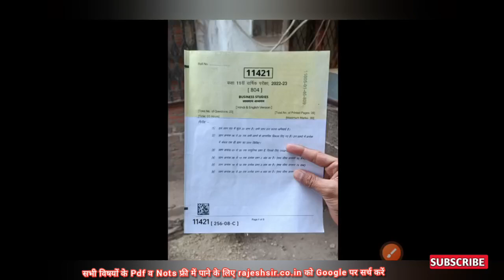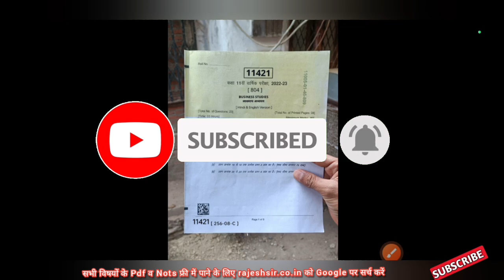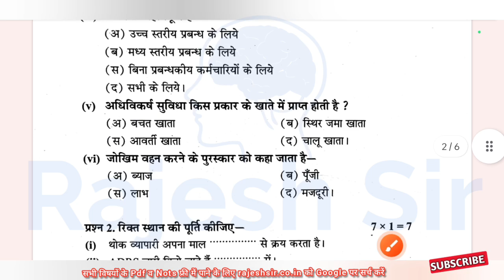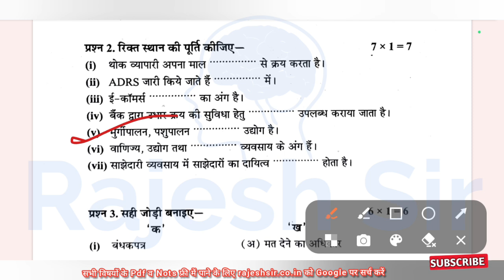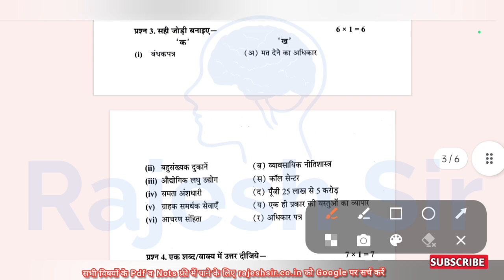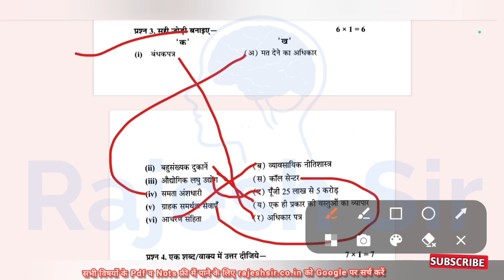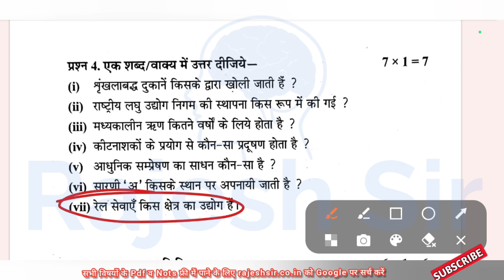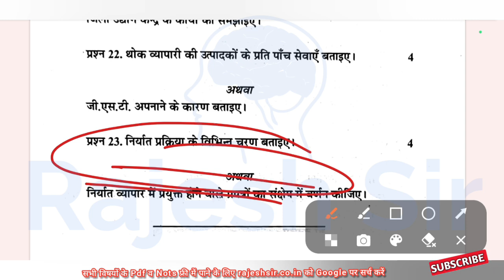set C class 11 business studies ka paper varshik Pariksha 2023 | सेट सी कक्षा 11 व्यवसाय अध्ययन पेपर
class 11 business studies final paper

 vyavsay adhyayan ka paper

business ka paper 11th class

 business paper class 11 2023

 vyavsay adhyayan ka paper 11th class

 business paper 2023

class 11th business study paper

business ka paper

class 11 business studies paper

व्यवसाय अध्ययन का पेपर 2023

 itihas ka paper 11 class 2023

 11 class business studies paper

 business studies class 11 paper

 11th business paper 2023

 11th vyavsay adhyayan paper

business study ka paper

class 11 vyavsay adhyayan

11th business study paper 2023

 business study ka paper class 11th

class 11 business paper 2023

class 11 vyavsay adhyayan paper

varshik paper 2023 class 11 business studies

वार्षिक परीक्षा कक्षा 11 व्यवसाय अध्ययन

 business paper 11th class 2023

business studies class 11 final

business studies class 11 ka paper

business study ka paper 2023

class 11th business ka paper

class 11th vyavsay adhyayan paper

kaksha gyarvi ka itihaas ka paper

rajesh sir

website adhyan ka paper

11th class chemistry paper 2023

ask classes

business

business studies ka paper 2023

business studies paper class 11th

business study ka paper varshik Pariksha

business study paper 11th class

business study paper 2023

class 11 ka business ka paper